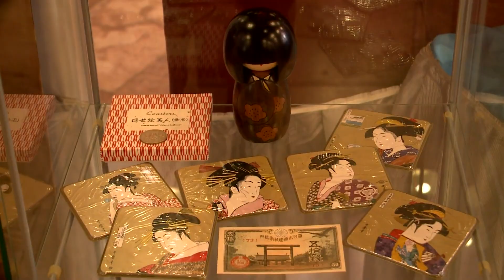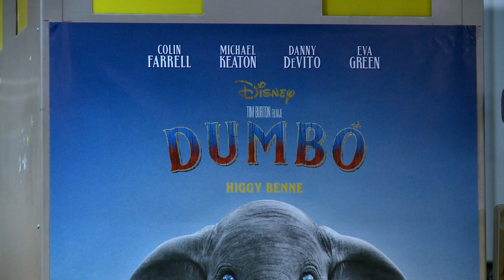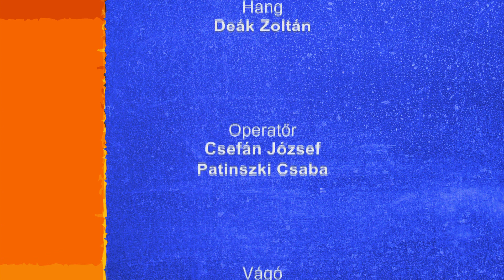Nápolyi 2019-04-05 3. rész